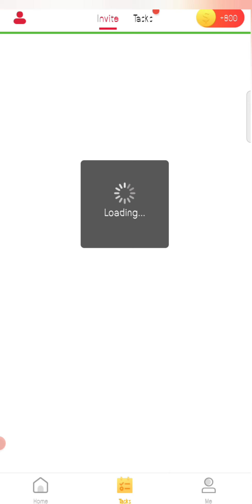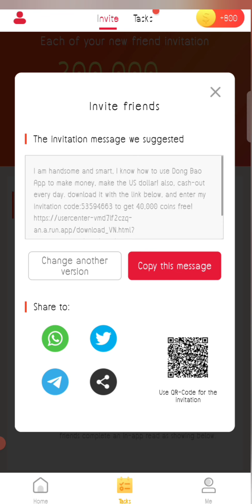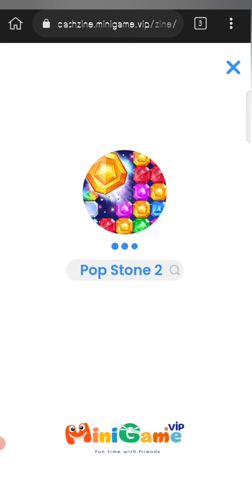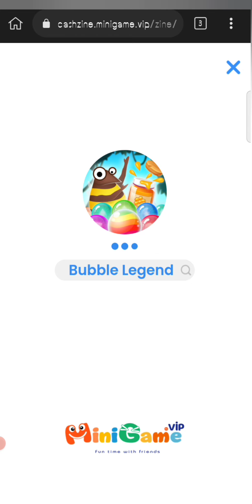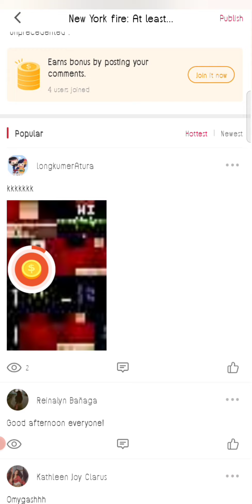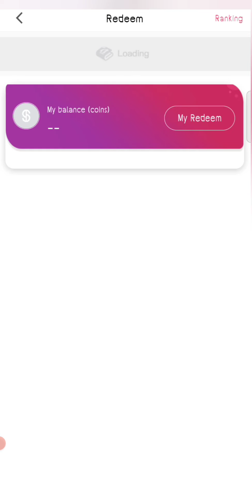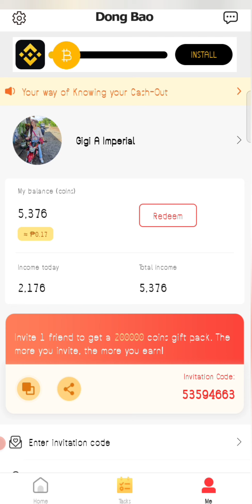Get $5 for every games /real money cash out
Real money cash out for every games
Maglalaro ka lang may $5 kana
Online games trending 2022
Reviews for this games
Use this link👇👇
I am handsome and smart, I know how to use Dong Bao App to make money, make the US dollar! also, cash-out every day. download it with the link below, and enter my invitation code:53594663 to get 40,000 coins free!